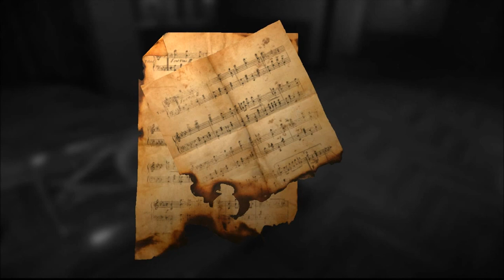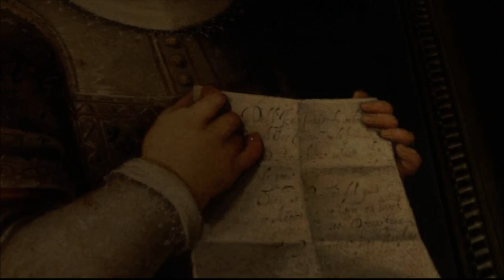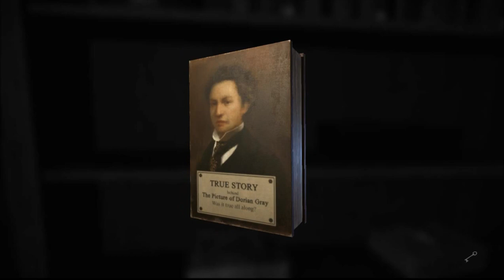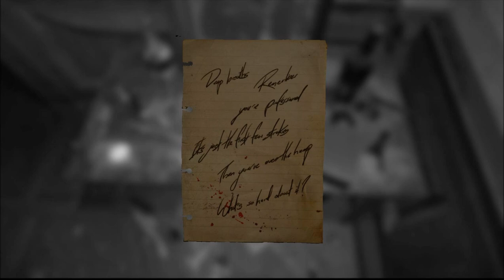[SPOOKTOBER] Layers Of Fear Ep.2 Featuring Jakes Mom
It's that time of the year, the month we all love and fear, sit back, relax and keep a extra pair of underwear nearby because SPOOKTOBER is here! Jake plays Layers Of Fear and Kasai watches as Jake goes through the hell that is this game.
WARNING: Loud screaming and men yelling like little girls are contained in this video. We are not responsible for your eardrums exploding.